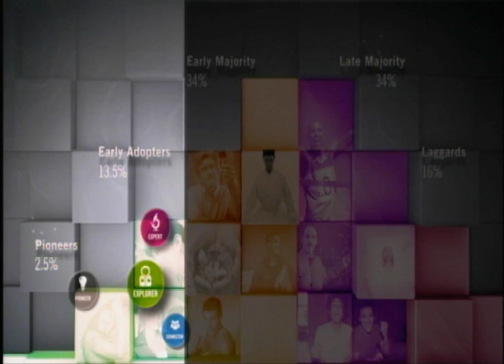Motivational DNA: Kes Sampanthar at TEDxAlbany 2011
Kes Sampanthar is an award-winning innovator and recognized strategic thinker. He is a prolific inventor and polymath with the audacity to reinvent meaningful experiences. Kes is Director of Media Strategy at Cynergy Systems, the premier technology agency. He is the inventor of ThinkCube — an innovation system, process and game for businesses — and the founder of MetaMemes — an innovation company.

Kes talks about 'Motivational Design' a new design paradigm that he developed based on over a decade of research into neuroscience, behavioral economics, sociology and game design. The talk will be a preview of his up-coming book -- 'Mind 4.0 — Engineering Humane Technology through Motivational Design'.